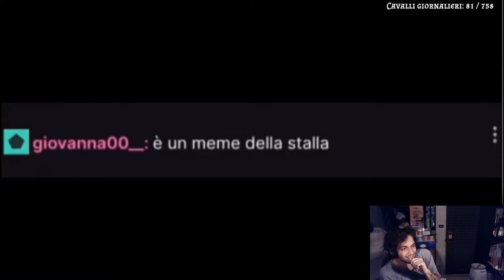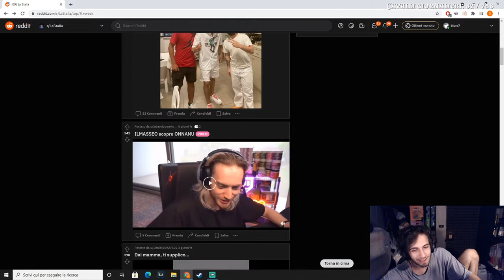MAAAAAA 🤬 - BEST OF BLUR